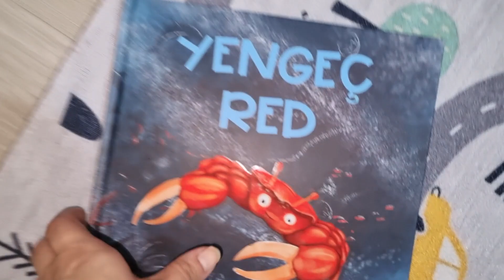İMDAAAAATT !! HERYERİ DAĞITMIŞLAR !!! RÜYA VE RÜZGAR BU KADAR DA OLMAZ !!!!!!!!!!!!!!!!!!